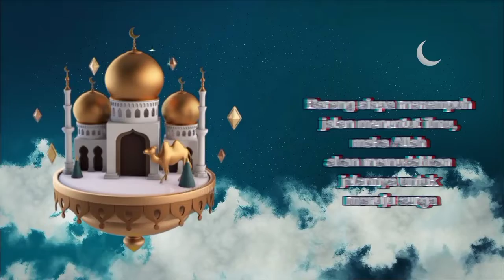LONJAKAN HARGA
Ketika Harga Barang Mulai Naik.
Dahulu kala para sahabat meminta kepada nabi untuk menentukan harga barang dagangan mereka ketika terjadi lonjakan harga, namun Nabi menolak permintaan mereka dan bersabda,
"Sesungguhnya Allah lah yang (berhak) menetapkan harga dan menahannya, melapangkan dan memberi rezeki.
Sungguh aku berharap bertemu dengan Allah dalam keadaan tidak ada seorang pun di antara kalian menuntutku karena sebuah kezaliman (yang aku lakukan) dalam perkara nyawa dan harta kalian."
(Hadiat Riwayat. Abu Dawud Nomor. 3451 dan Tirmidzi Nomor. 1314)